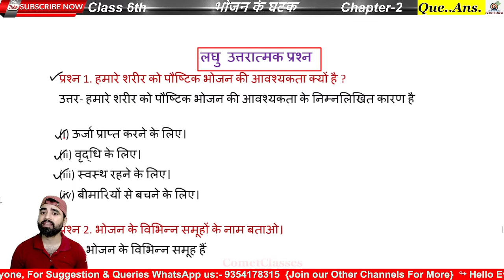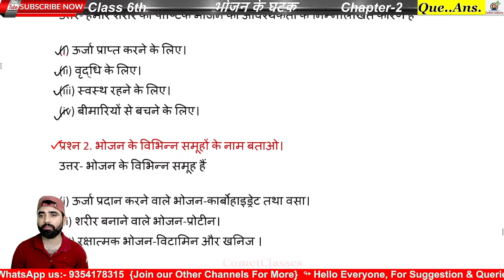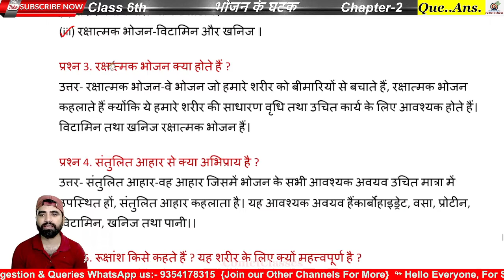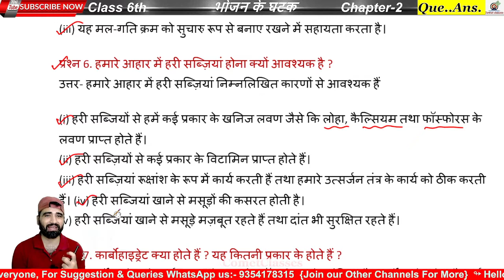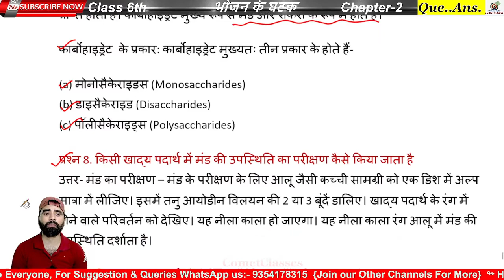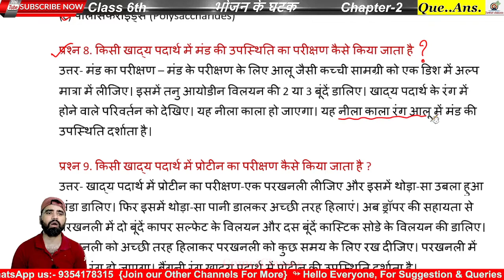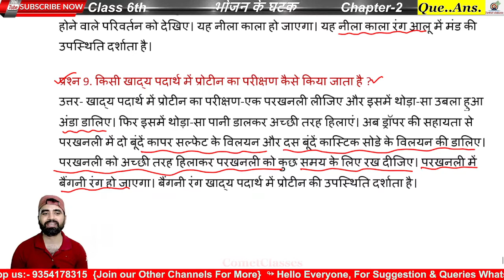Class 6 Science Chapter 2: भोजन के घटक के Imp Extra Questions | मुख्य प्रश्न उत्तर | NCERT हिंदी में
Science Ch-2 6th Class | भोजन के घटक: महत्वपूर्ण प्रश्न उत्तर (Part-1)
परीक्षा में आने वाले महत्वपूर्ण प्रश्न
pareeksha mein aane vaale mahatvapoorn prashn
6th Science Chapter 2: भोजन के घटक के Imp Extra Questions
विज्ञान पाठ 2 NCERT in Hindi | भोजन के घटक प्रमुख प्रश्न और उत्तर
Class 6 Science: भोजन के घटक पर मुख्य प्रश्न उत्तर | NCERT हिंदी में
Class 6 Science Chapter 2 भोजन के घटक महत्वपूर्ण प्रश्न
Class 6 विज्ञान भोजन के घटक extra questions
भोजन के घटक Class 6 Science chapter explanation
Class 6 Science भोजन के घटक प्रश्न उत्तर
Class 6 Science Chapter 2 NCERT भोजन के घटक
भोजन के घटक के प्रमुख प्रश्न उत्तर कक्षा 6
Class 6 Science important questions Chapter 2
भोजन के घटक अध्याय के प्रश्न उत्तर कक्षा 6
Class 6 Science Chapter 2 हिंदी में
भोजन के घटक Class 6 Science extra questions
Class 6 भोजन के घटक के सभी प्रश्न उत्तर
Class 6 Science Chapter 2 महत्वपूर्ण प्रश्न
कक्षा 6 भोजन के घटक सारांश और प्रश्न उत्तर
कक्षा छठी विज्ञान पाठ भोजन के घटक  पाठ -2
6th class science chapter 2 Bhojan ke ghatak Path 2 Hindi medium
Science chapter 2 Important Prashn uttar Hindi maadhyam
Bhojan ke ghtak path ke Atirikt prashn uttr
Science Lesson 2 class 6 Question and Answers Hindi medium
Important Questions and Answers From Chapter 2 class6 Hindi medium
Paper me Puchhe jaane wale Pramukh prashn uttr

6th कक्षा विज्ञान ncert समाधान Solution

Welcome !
यह चैनल इसलिए बनाया गया है ताकि आप गणित और विज्ञान कक्षा VI NCERT और अन्य संदर्भ पुस्तकों के प्रश्नों, उत्तरों और अवधारणाओं को बेहतर तरीके से हिंदी और इंग्लिश माध्यम में समझ सकें। यदि आपके कोई प्रश्न या सुझाव हैं तो आप हमारे व्हाट्सएप नंबर _________ पर हमसे संपर्क कर सकते हैं।

This channel is made so that you can better understand the questions, answers and concepts of Maths and Science Class VI NCERT and other reference books in Hindi and English medium.